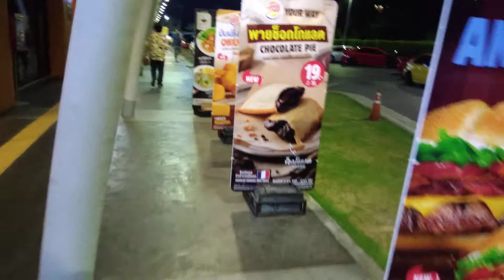ดึกๆไม่นอน ออกมาดู Lamborghini R35 และ Porsche